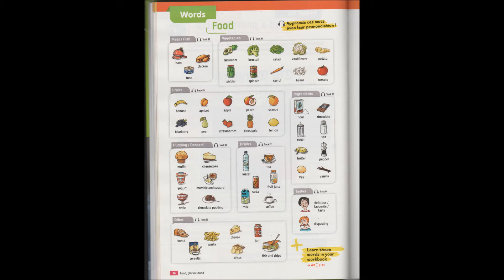Food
Adapted from " E for English" 6° cycle 3 Editions Didier